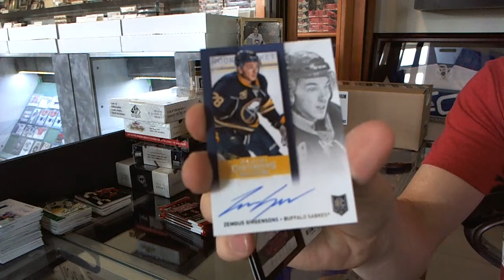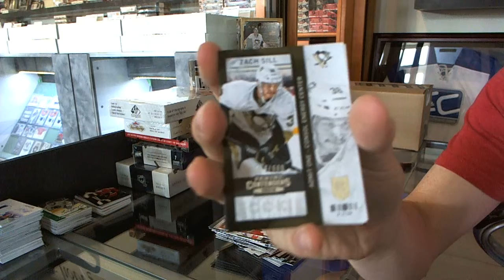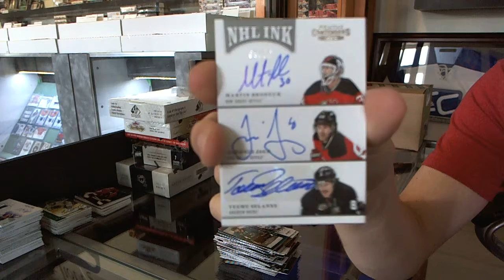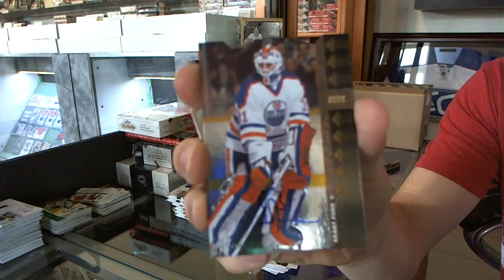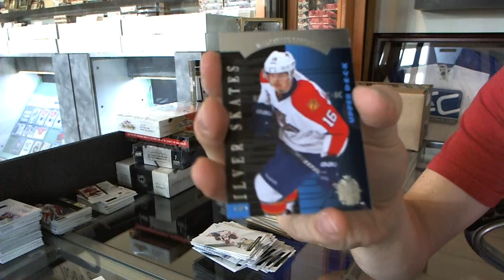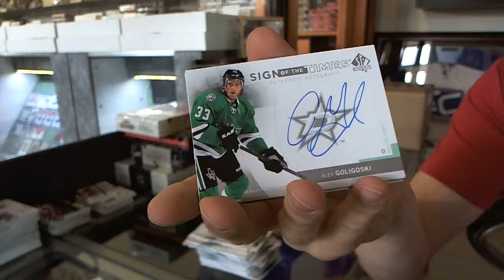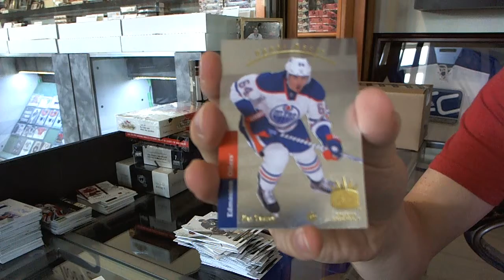13-14 SP Authentic & Contenders Hockey 2 Box Break - C&C #3449